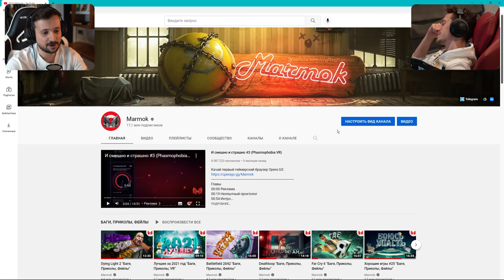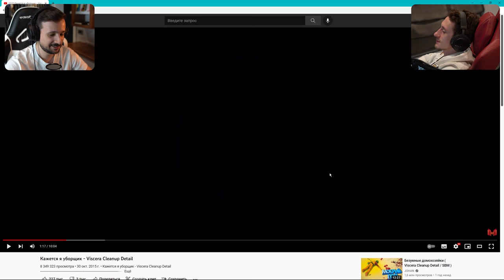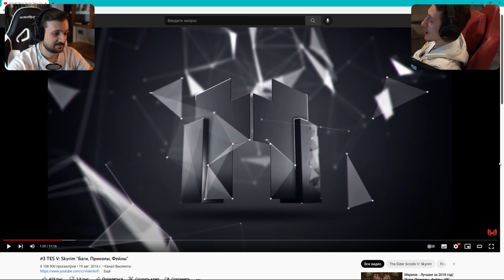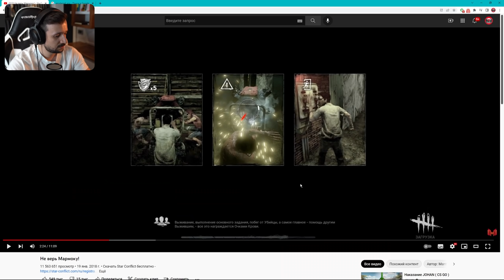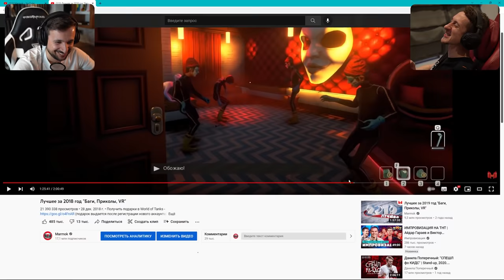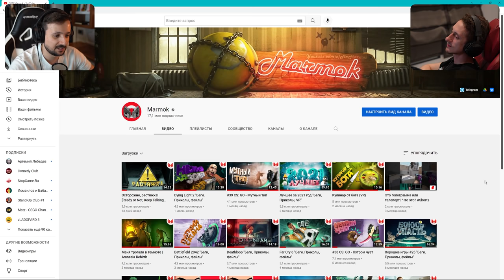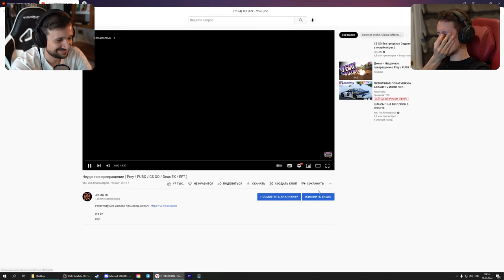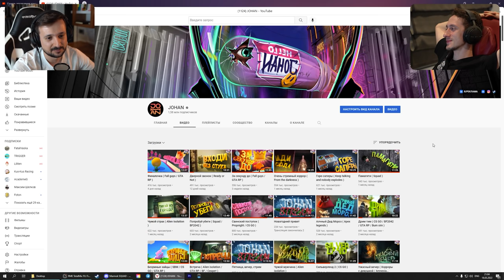Реакция на старые видео